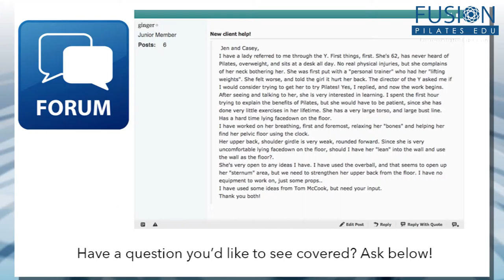The Pilates Show! The Happy Teacher: Authenticity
If you're only watching on YouTube - you're missing out!

Get these videos 5 months earlier and take part in our Pilates community with a Free Membership